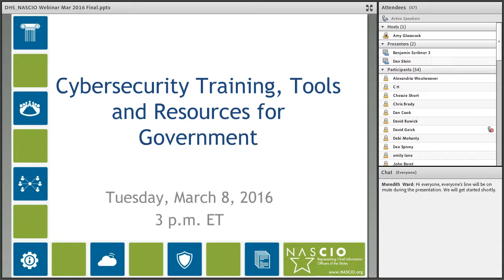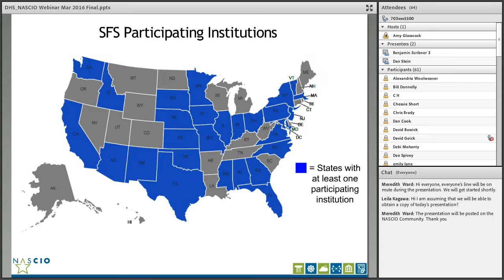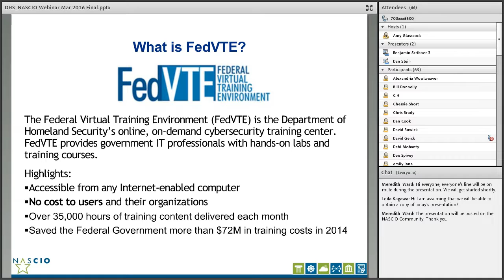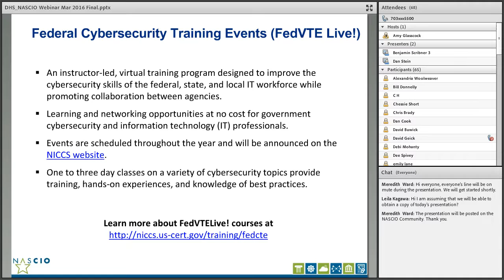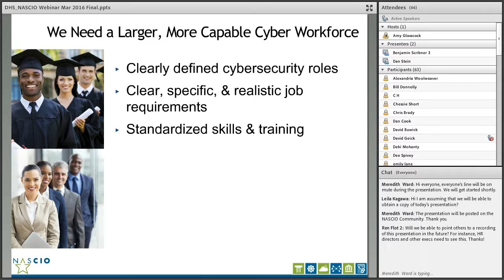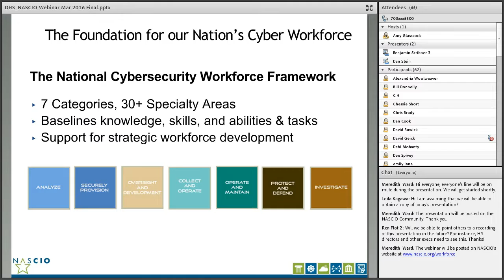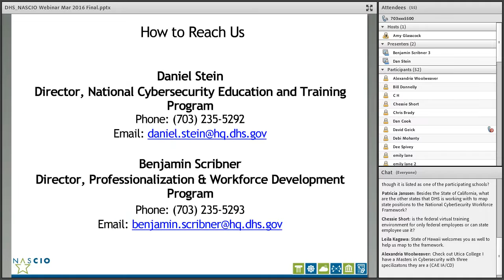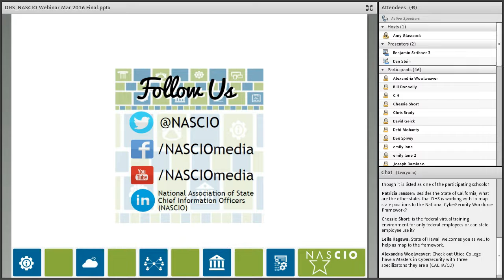NASCIO Workforce Webinar Series: CyberCorps Scholarships for Service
The Department of Homeland Security National Cybersecurity Education & Awareness Branch will speak on the Scholarship for Service (SFS) program. SFS prepares students to enter the government workforce, specializing in cybersecurity and information assurance and is intended to increase the number of cybersecurity professionals in the United States.

Speakers:
Benjamin Scribner
Department of Homeland Security (DHS)
National Cybersecurity Education & Awareness Branch (CE&A)